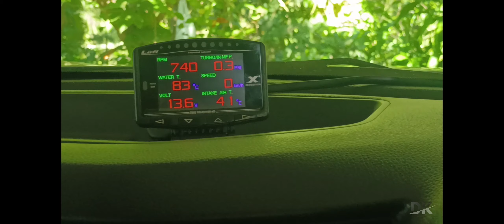Navara Np300 Fan Clutch Silicon Oil Refill